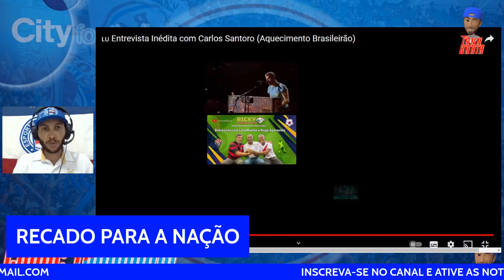🚨ATENÇÃO:"INVESTIU MAIS DQ ESTAVA PREVISTO" CARLOS SANTORO RESPONDE TUDO QUE A NAÇÃO QUERIA SABER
ENTREVISTA DE CARLOS SANTORO, DIRETOR DE FUTEBOL DO BAHIA E EXECUTIVO DO GRUPO CITY AO CANAL TV BAHEA